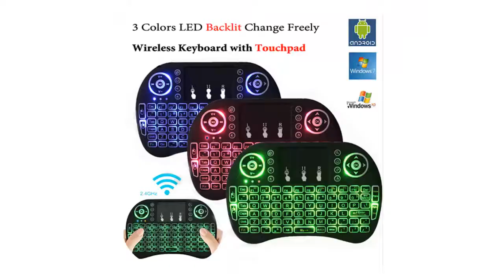Best mini wireless keyboard | mini Bluetooth keyboard | small wifi keyboard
Original Normal & Backlit i8 Mini Wireless Keyboard with Russian English Hebrew Spanish Air Mouse For Android TV BOX PC Laptop. Best mini wireless keyboard | mini Bluetooth keyboard | small wifi keyboard

• Brand Name: VONTAR
• Application: Tablet,Laptop,Desktop,Number
• Model Number: 2.4GHz mini Keyboard
• Type: 2.4Ghz Wireless
• Style: Standard,Multifunctional Keyboard,Mini,Ergonomics
• Operation Style: Conductive Rubber
• Wrist Support: No
• Package: No
• Keyboard Standard: Mini Keyboard
• Interface Type: USB
• Full Size keyboard: No
• Axis Body Brand: Other
• Language: English,Russian,Hebrew,Spanish
• Type: 2.4Ghz Wireless
• Interface Type: USB
• Wrist Support: NO
• Mechanical Keyboard: NO
• Function: Android TV Remote Control
• Supports Human Engineering: No
• Whether to support plug and play: Yes
• Have a multimedia function key: Yes